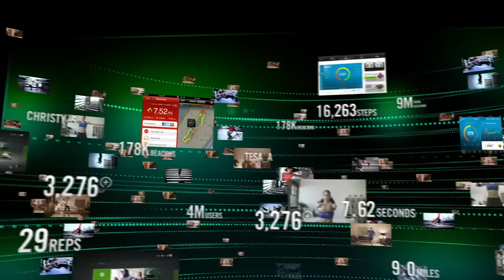Kinect Training Announcement Trailer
E3 2012: Here's the announcement trailer for Kinect Training with Nike+ functionality.